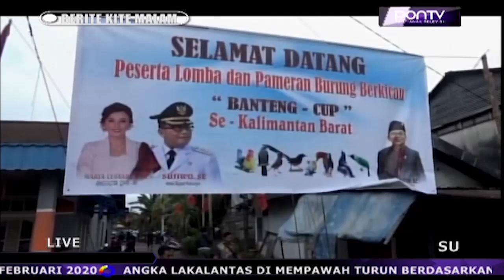Pameran dan Lomba Burung Berkicau se-Kalbar Digelar di Desa Mensere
Memperingati HUT ke-47 DPD PDI Perjuangan Kalbar menggelar pameran dan lomba burung berkicau se-Kalimantan Barat, dengan tajuk Banteng Cup I. Banteng Cup I ini dibuka pengurus DPD PDIP Kalbar di Lapangan Sepakbola Desa Mensere, Kecamatan Tebas, Kabupaten Sambas